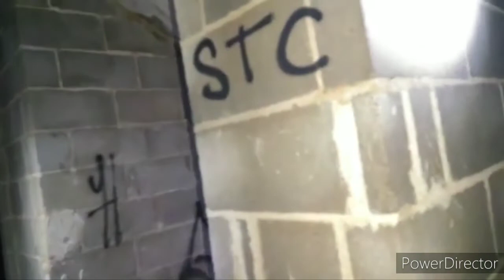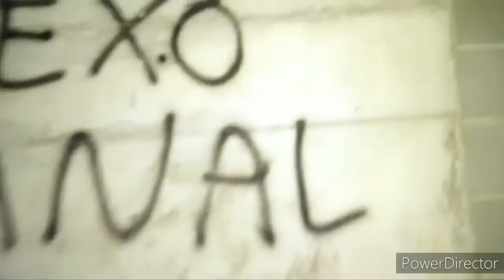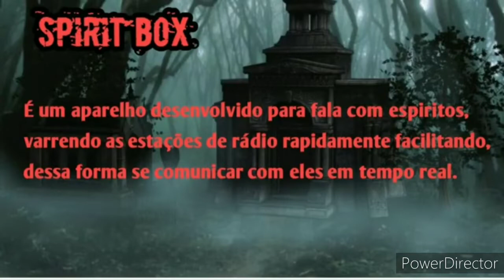A LENDA DO HOMEM QUE SE ENFORCOU .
a gente foi uma lenda onde um prédio pegou fogo e tudo ficou acabado Onde encontramos uma lenda que um homem se enforcou porque não aguentava mais a dificuldade da vida neste prédio Ele entrou perto do subsolo e um quartinho que estava lá ele conseguiu se suicida

instragam
canal.camphora